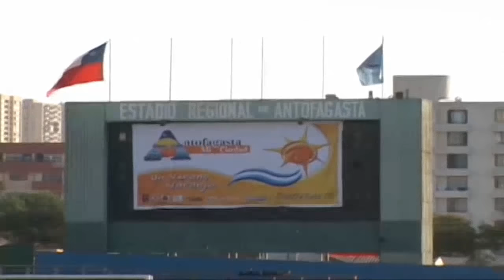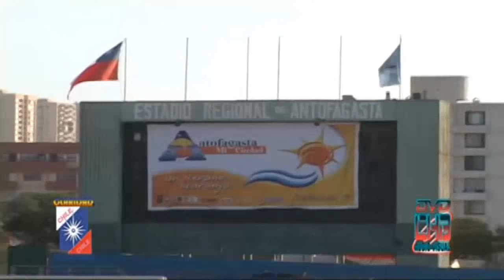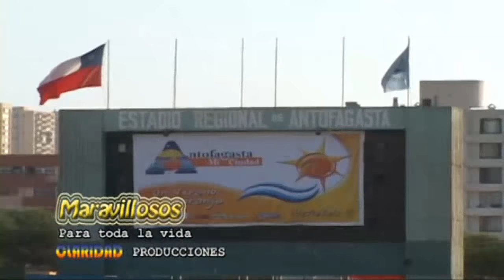Los Maravillosos de JV - DVD 2006 (Upscaled HD@60fps) (2006 Prod. Claridad)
Una de las varias producciones que este grupo tuvo en DVD. Cantan Eddy Coaquira y Fernando Faysan. Mezcla de temas en vivo y grabados. Viene con erroers de sincronizacion de origen.

(Duración) (titulo) (modalidad) (voz cantante)
00:00 Making Of (tema de fondo La causa de mi muerte) (vivo) (Eddy Coaquira)
02:58 Tu retrato (vivo) (Eddy Coaquira)
04:54 Para toda la vida (vivo) (Eddy Coaquira)
07:36 Aceptame como soy (estudio) (Eddy Coaquira)
12:58 Corazon de piedra (estudio) (Fernando Faysan)
17:48 Cantinero (estudio) (Fernando Faysan)
22:06 Ay amor (estudio) (Eddy Coaquira)
25:54 El amor es asi (estudio) (Fernando Faysan)
30:01 La farza (estudio) (?)
34:40 Borrachito de amor (vivo) (Eddy Coaquira)
38:16 Dulce cariñito (vivo) (Eddy Coaquira)
41:22 Hay que saber perder (vivo) (Fernando Faysan)
45:34 Tu eres (estudio) (?)

Mix Camilo Sesto
49:45 Fresa salvaje (estudio) (Fernando Faysan)
51:11 Con razón o sin razón (estudio) (Fernando Faysan)
52:21 Quieres ser mi amante (estudio) (Fernando Faysan)
53:21 Algo de mi (estudio) (Fernando Faysan)
54:22 Melina (estudio) (Fernando Faysan)
55:06 No quiero saber de ti (estudio) (Fernando Faysan)

Derechos de los temas reservados a sus autores. Sin animos de lucro.